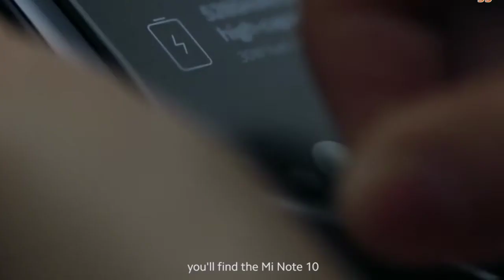Xiaomi Note 10 lite full review.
Xiaomi note 10 lite is lonched 20 April in Pakistan and it coms with very high spec and very normal price.it is same as xiaomi note 10 and note 10 pro but the difference is  it has 4gb ram and 128 gb rom.
It is the best choice for gamers an camera lovers.xiaomi lonched this phone in gebing the markets.